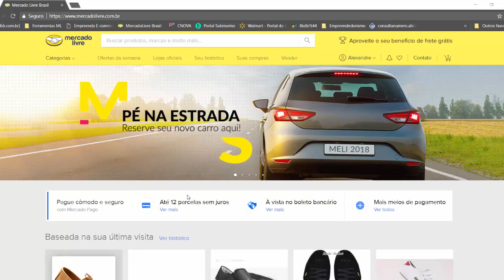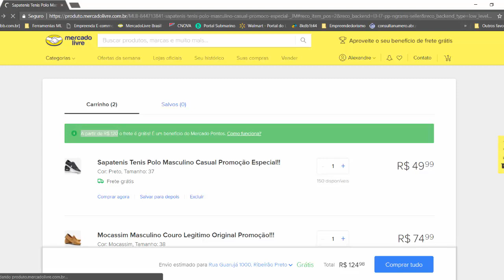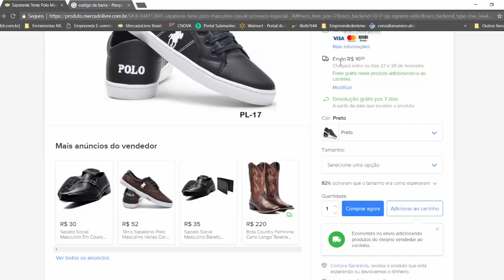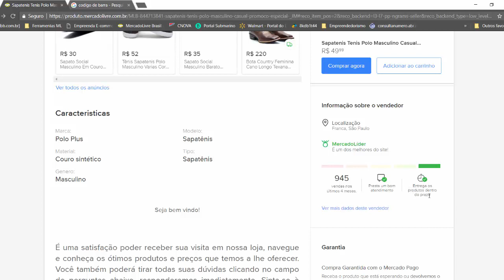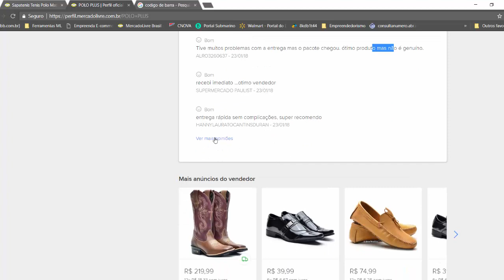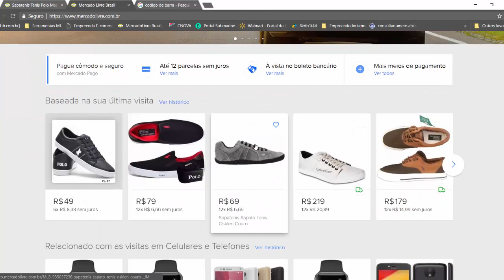Esse Vendedor no Mercado Livre é Confiável? veja como Analisar - Série Consumidores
Muitas pessoas me perguntam se um vendedor é confiável ou não, então resolvi gravar esse vídeo explicando rapidamente como descobrir se um vendedor no mercado livre é confiável ou um bom vendedor.

A Chance de tomar um "calote" no mercado livre é baixa, pois hoje em dia o Mercado Livre favorece muito os consumidores, e toma conta de perto dos valores pagos por eles.

Grande Abraço.
Alexandre Nogueira
Universidade Marketplace

Vendedor Confiável no Mercado Livre, problemas com compras, problemas no mercado livre, problemas com as compras, consumidor, comprador, como vender no mercado livre, nova regra de reputação, venda nos marketplaces, como vender online, mercadonautas, marketplaces, universidade mercadonautas, universidade marketplace, alexandre nogueira, curso para mercado livre,